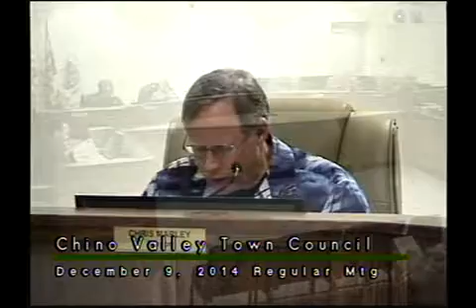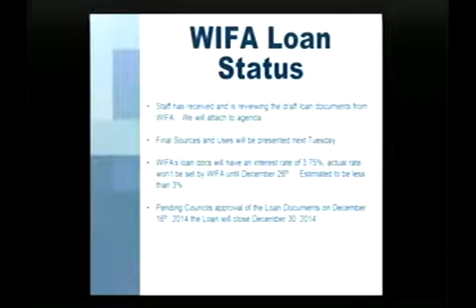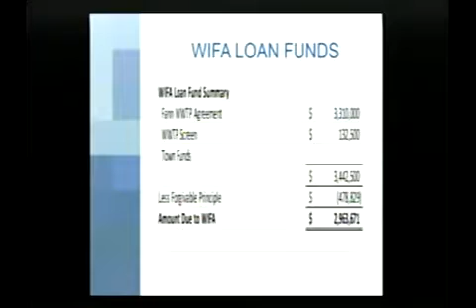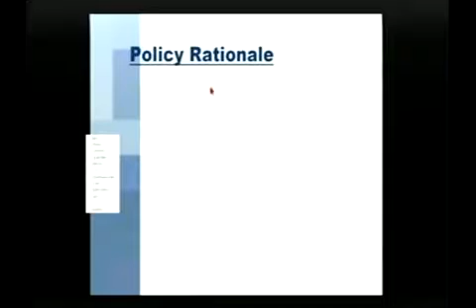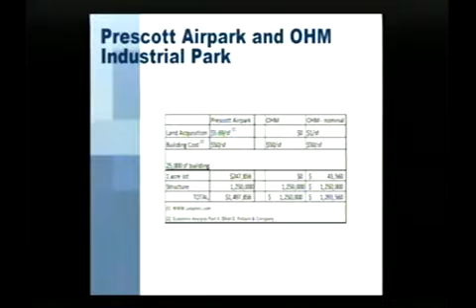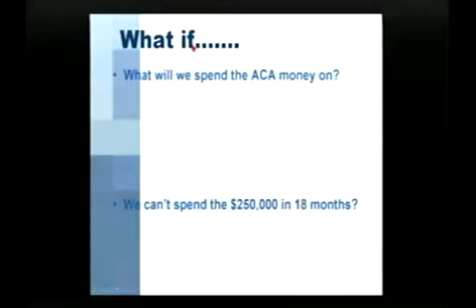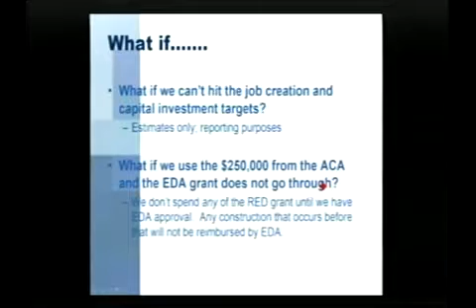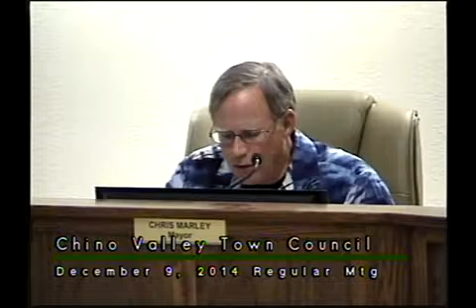Town of Chino Valley AZ Regular Council Meeting December 9 2014